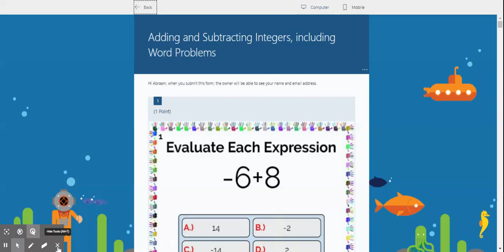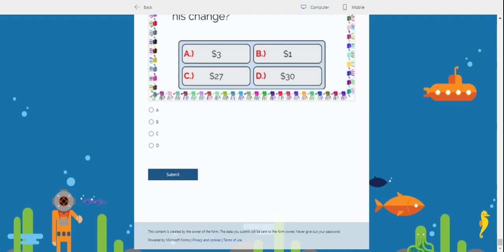Adding and Subtracting Integers, including Word Problems: Microsoft OneDrive Forms Quiz Preview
40 Problems
10 combining two integers
10 combining three integers
10 combining four integers
10 word problems

Follow me on TpT where every new product is only $1 for the first 24 hours!